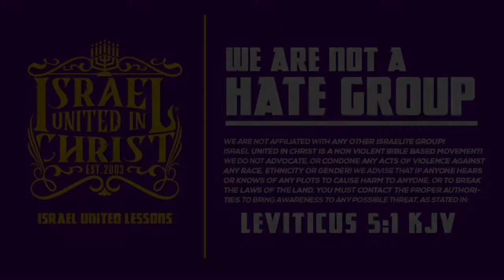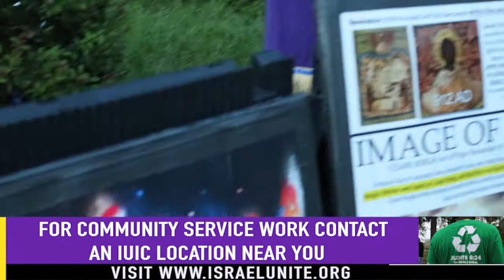IUIC | Christmas Is An Evil Tradition Of Men